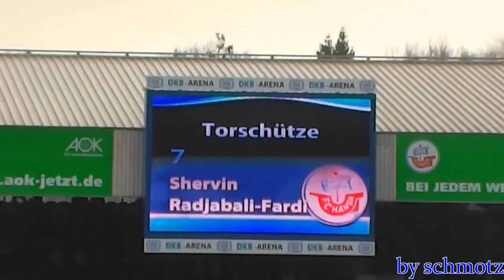FC Hansa Rostock : Chemnitz FC ( 1 : 2 )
grotten schlecht vor 11500 Zuschauern
 - by schmotz